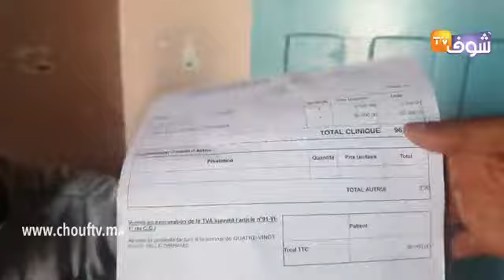من بنسليمان..شاب بين الحياة والموت وعندو مرض فالقلب ومحتاج عملية جراحية بـ96 ألف درهم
مباشرة من بنسليمان..شاب بين الحياة والموت وعندو مرض فالقلب ومحتاج عملية جراحية بـ96 ألف درهم:"خايف نموت ونخلي وليداتي"